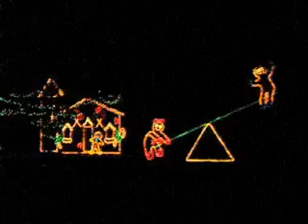christmas lights at longview lake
christmas light show in kansas city, missouri